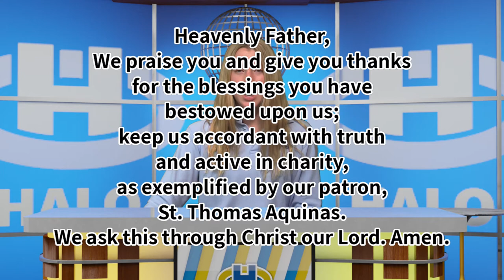The Halo Midday Show 9/10/20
Morning announcements and more for Thursday, September 10th, 2020